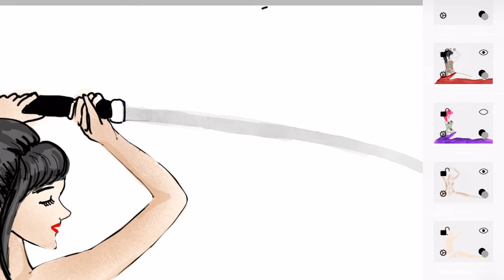samurai woman drawing / NFT art / Blockchain art / Art on Rarible/ NFT tokens/ drawing timelapse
Samurai woman drawing